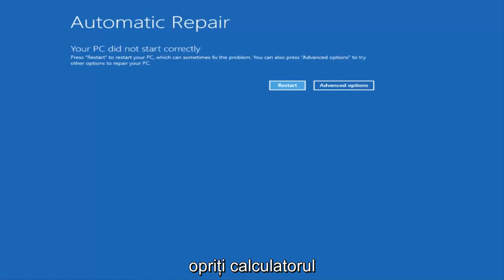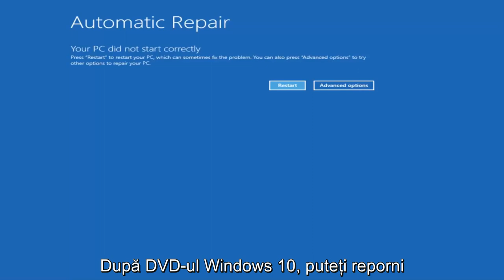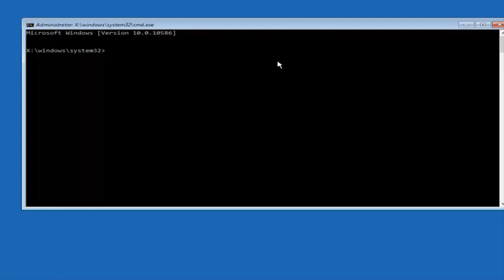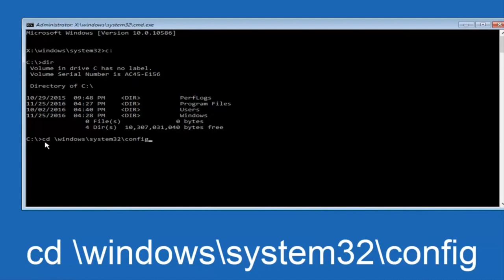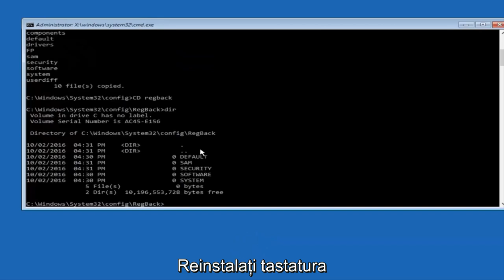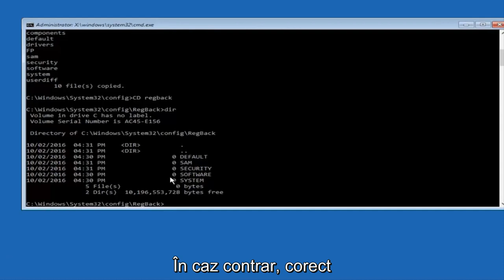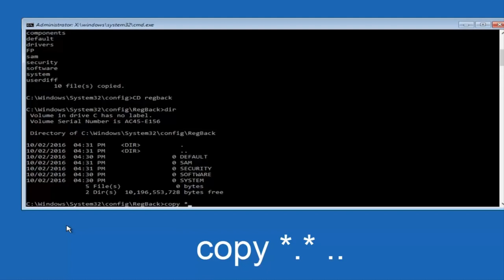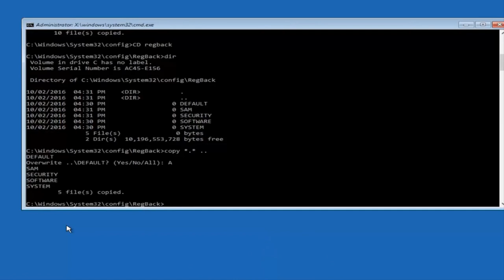Repararea automată a buclelor pentru repararea Windows 10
Aici, sunt oferite corecții rapide pentru problema buclelor de reparare automată Windows în Windows 10 / 8.1 / 8. Încercați-le una câte una când Windows Repair nu a reușit și ați blocat pe un ecran negru cu mesajul de eroare „Pregătirea reparației automate” sau „Reparația automată nu a putut repara computerul”.

Repararea automată este o caracteristică concepută pentru a vă ajuta să remediați unele probleme de computer în Windows. Dar, uneori, este posibil să nu funcționeze și să rămână blocat într-o buclă de reparare de pornire în Windows 10 / 8.1 / 8 din anumite motive.

Instrumentul de creare media Windows 10 (dacă nu puteți încărca automat acest ecran)

1. Reparația automată Windows a rămas blocată pe un ecran negru cu mesajul de eroare „Pregătire reparare automată”.
2. Reparația automată Windows a eșuat și a spus: "Reparația automată nu a putut repara computerul".

Când repararea automată a computerului nu a început corect problema apare într-unul din cele două cazuri menționate mai sus, puteți încerca următoarele soluții pentru a rezolva problema fără disc. De asemenea, pot ajuta la remedierea reparației de pornire nu pot repara eroarea computerului automat.

Acest tutorial se va aplica pentru computere, laptop-uri, desktop-uri și tablete care rulează sistemul de operare Windows 10 (Home, Professional, Enterprise, Educație) de la toate fabricile de hardware suportate, precum Dell, HP, Acer, Asus, Toshiba, Lenovo și Samsung) .